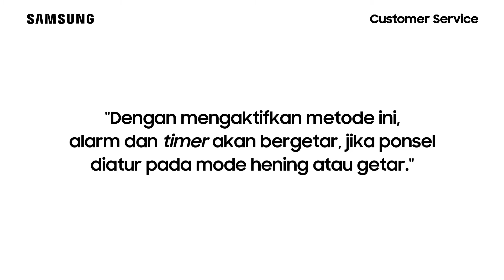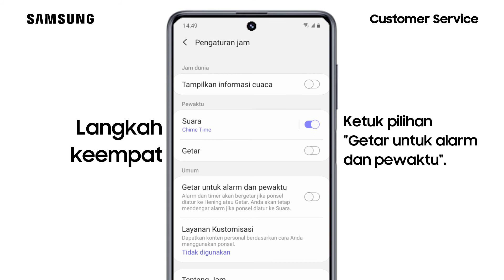Galaxy M31 - Cara Mengaktifkan Mode Getar Untuk Alarm Dan Pewaktu